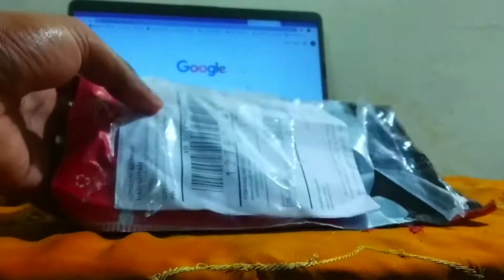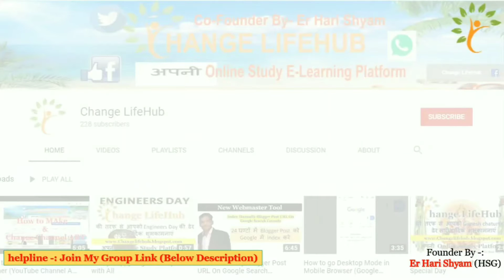Unboxing Review Generic E 3.5mm Clip on Mini Lapel Lavalier Microphone @99 in Hindi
Today shown in this videos unboxing review lapel_mic of lavalier generic for android phones. this microphone directly connect on your phones. its not require to pc or laptop. this microphone is omni directional microphone which is used to record stereo sound.its sound is amazing thanks.

Rs-99 approx Generic E_57000455 Imported 3.5mm Clip on Mini Lapel Lavalier Microphone

🔹Gaming Chair
🔹Mouse : Razer Deathadder Chroma
🔹Mousepad : Razer Goliathus Fragged Alpha Speed
🔹Headset : Steelseries Siberia V2 (White)
🔹Keyboard : Circle Adroit X 7C
🔹Cabinet : Cooler Master RC-K380-KWN1
🔹Motherboard : Asus ROG STRIX B250G Gaming
🔹Processor : Intel Core i7-7700K 4.2 GHz
🔹CPU Cooler : Cooler Master Hyper 103
🔹Graphics card : Asus NVIDIA STRIX GTX 960 OC 4GB
🔹RAM : Adata XPG Z1 Series - 16GB (8GBx2) DDR4 2400MHz
🔹HDD : 1.WD 2TB (Blue) 2.Seagate Barracuda 500 GB
🔹PSU : Corsair VS550
🔹Webcam : Logitech c270
🔹Mouse Bungee : Generic Flexible Mouse Bungee
🔹Gamepad : Logitech F310
🔹Monitor : Samsung SyncMaster B2030

अबकी बार CCC पार | CCC Exam Important Question on LibreOffice & OpenOffice | CCC Quest By Hari Shyam

Online Test Live of Internet Questions for CCC Exam | ccc computer course in hindi अबकी बार CCC पार

UP EPASS Online Step by step | how to fill online epass form लॉकडाउन पास ऑनलाइन कैसे बनायें

All Modi News Updates

EGram Swaraj Portal | E Gram Swaraj मोबाइल ऐप्प कैसे डाउनलोड करें PM Modi launches on National.

Haryana पानीपत में Auto Approval आज खुलेगा 7500 दुकानों का लॉक, वालों को पहला मौका -: lockdown 3.0

घर जाने के लिए अप्लाई करे यह फॉर्म । GORAKHPUR NEWS ! Indian railways news ? By -: Hari Shyam

LOCK DOWN RELIEF FOR ESIC /कर्मचारी राज्य बीमा निगम 5 बडी राहत /लाकडाउन मे ESIC में 5 बडी राहत